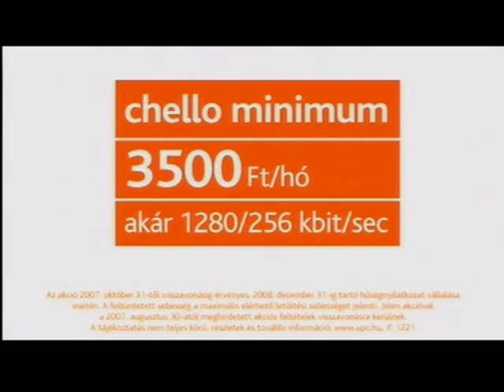Szőke kapitány 1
Szőke kapitány - Részecskegyorsító